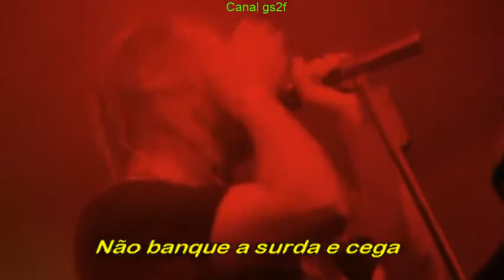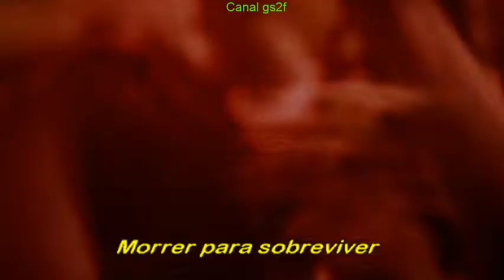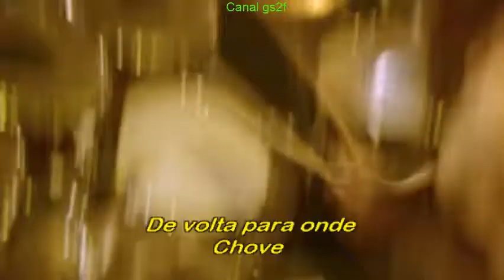Helloween - Where The Rain Grows [Legendado - Tradução]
Legendado Traduzida